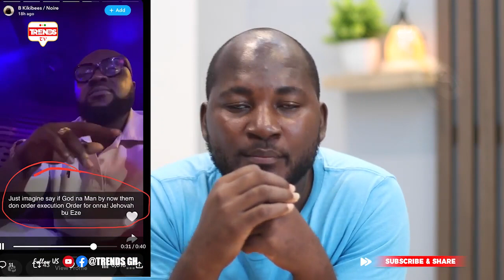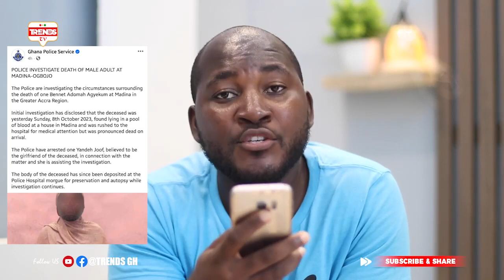Alleged K!ller of Kikibees CEO ST0RMS Court; Police Reveals SH0CKING Details; Notoríous Okomfoɔ Deád